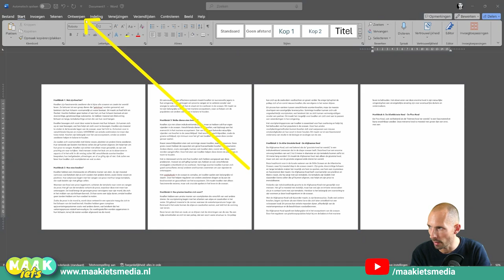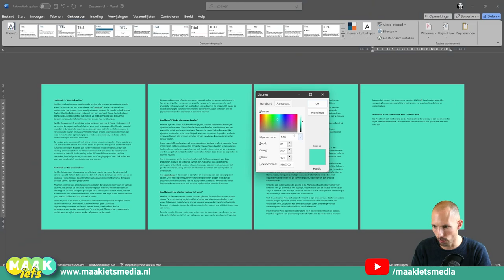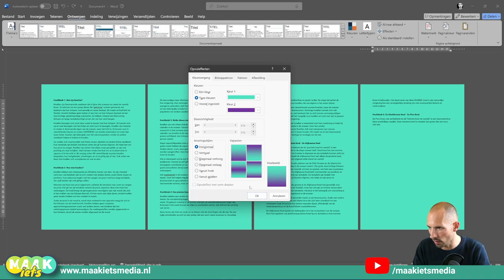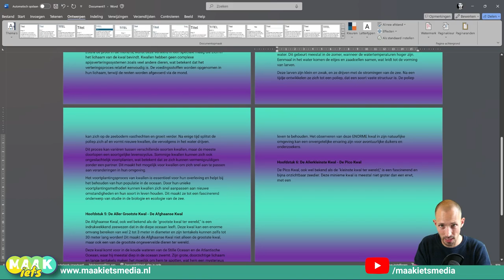Word - Papierkleur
Wit is ook maar zo wit. Geef je papier een kleur!. In deze video laat ik het je zien.

- Word opdrachten
- Nakijkmodellen
- Docentenhandleiding